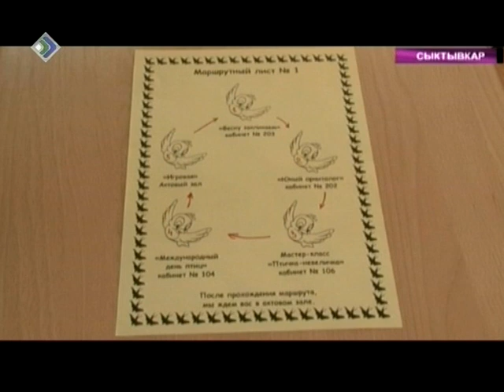Международный день птиц